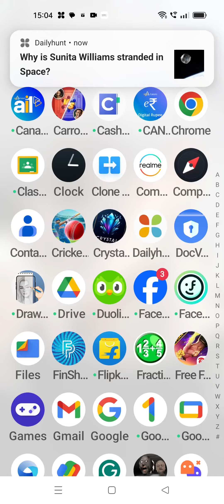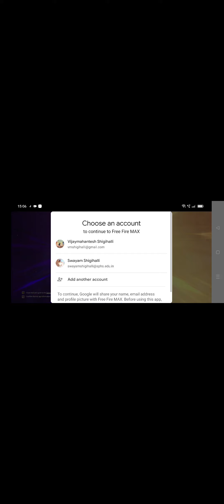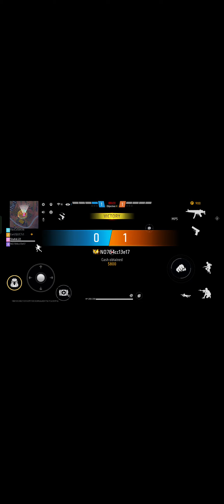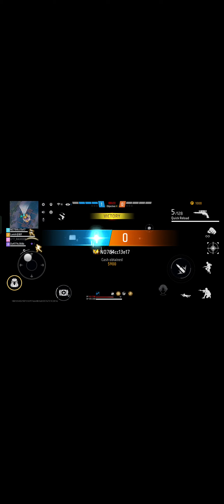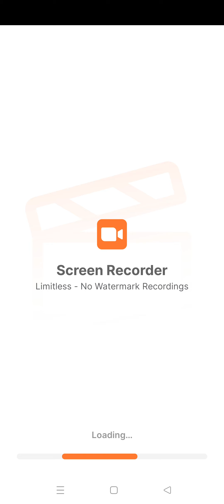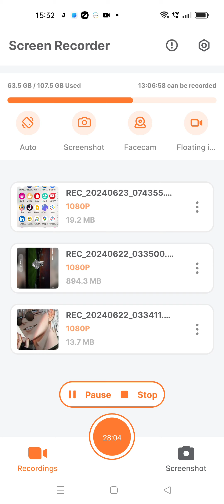25 June 2024